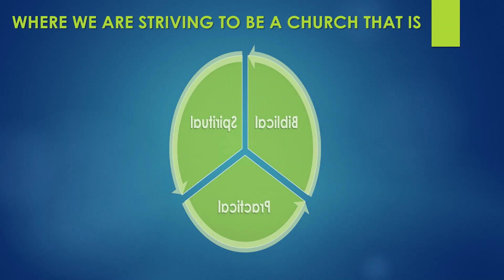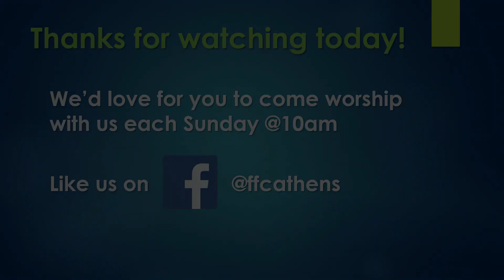"Saved in Christmas Hope"